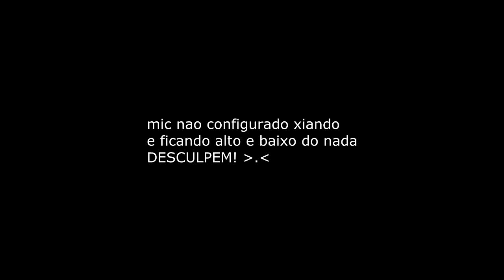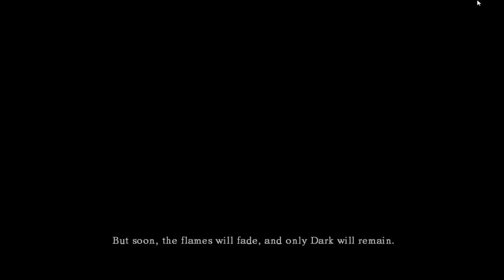Dark Souls PC - Dragãoooooooo Parte 1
malz mesmo pelo audido galera ta um lixo. tenho que realmente configurar o mic